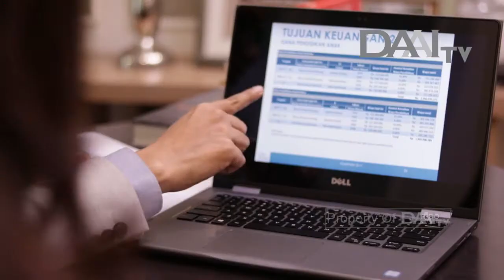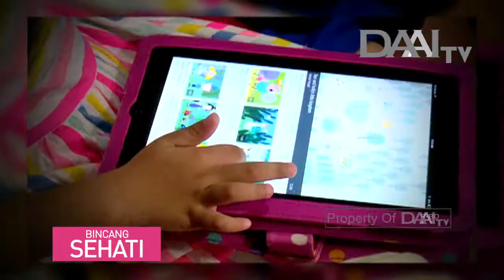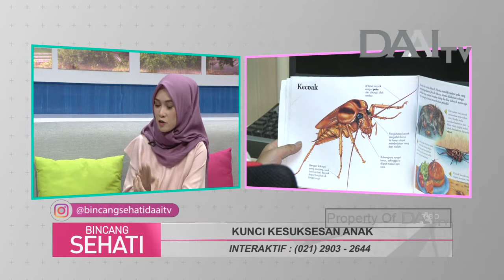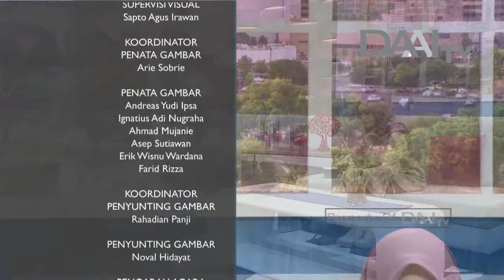Bincang Sehati "Kunci Kesuksesan Anak" | DAAI TV (2/8/18)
Kesuksesan seorang anak adalah hasil pola asuh dan didikan orang tua yang sudah diterapkan dari dulu. Sebagai orang tua sudah seharusnya kita mengajarkan hal - hal yang positif pada anak, mulai dari bidang akademik, keterampilan, sampai kemampuan mengelola emosi, serta Agama.

Bincang Sehati dapat disaksikan setiap Hari Senin - Jumat pukul 11.00 WIB hanya di DAAI TV.